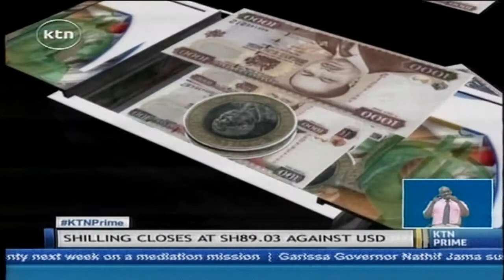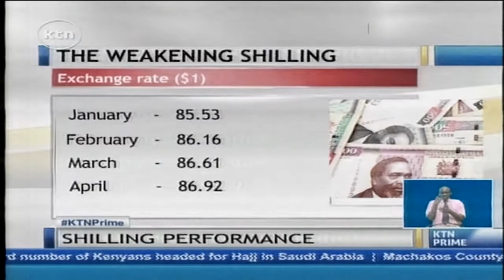Kenya Shilling gains slightly against Greenback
2014 has been a tough year for the Kenya shilling. It has burst past the 89 shilling psychological mark, and even touched a three year low of 89 shillings and 50 cents last week. But experts say the shilling is likely to slide further this year to hit levels last seen in 2011. Adelaide Changole has more.